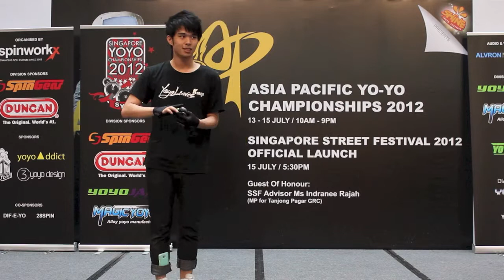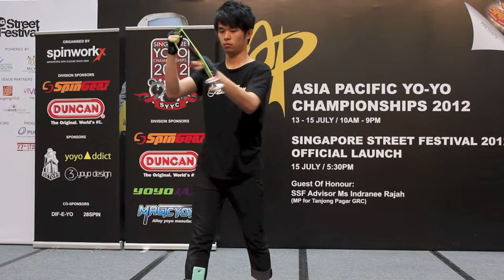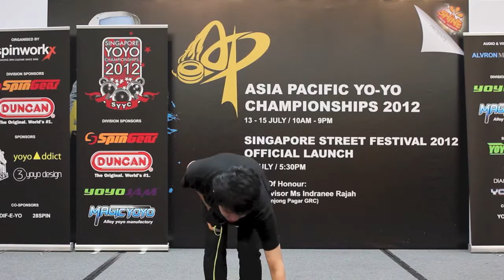AP12: 1A Finals 21st - Chen Hongda (CH)